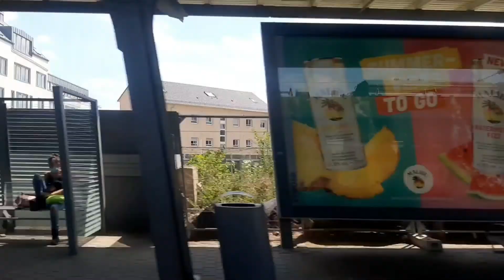Filming "Full Send" in Stuttgart (famous spots!)